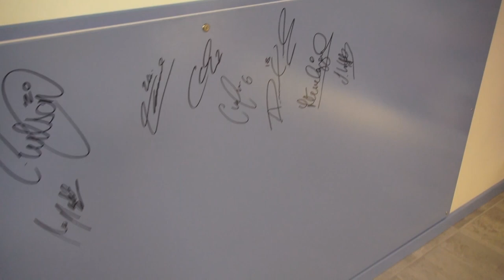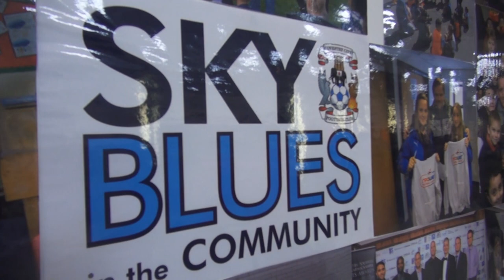The Grand Opening of the new CCFC Superstore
The new CCFC Superstore opened with around 800 supporters attending to see manager Steven Pressley cut the ribbon. Players Jordan Clarke, Aaron Phillips and Jordan Willis were there and we got their thoughts on the new shop.